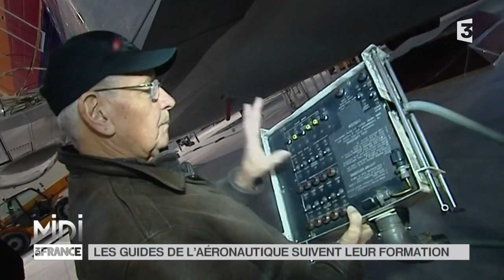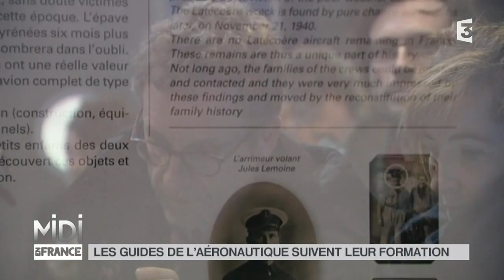VU D'ICI : Les guides de l'aéronautique suivent leur formation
Aeroscopia

C’est le tout nouveau musée de l’aéronautique de Toulouse. Il a ouvert ses derniers jours aux portes des usines Airbus et propose de revenir sur la riche histoire aéronautique de Toulouse débutée avec latécoère et rentrée dans son histoire moderne avec le Concorde.

Infos pratiques :

6, rue Roger Béteille
31700 Blagnac
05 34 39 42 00
musee-aeroscopia.fr/